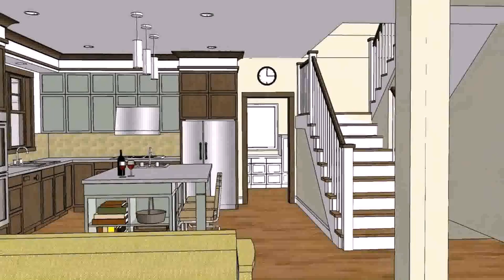Small House Design In Philippines 2017 - Gif Maker DaddyGif.com (see description)